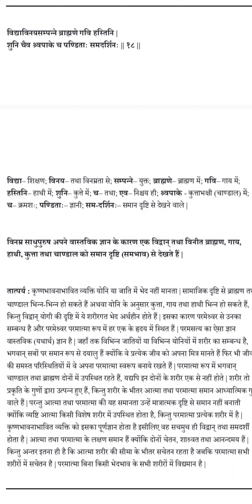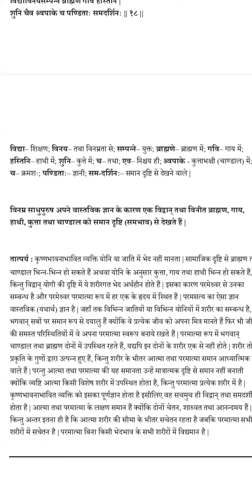BG 5.18 -19 Beautifully explained by HG Sanjay Vyas Prabhuji